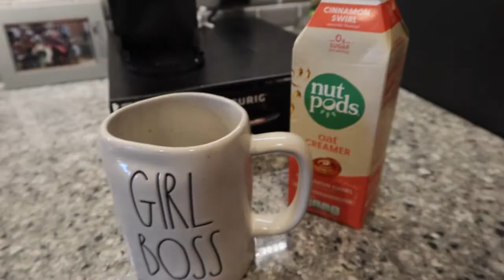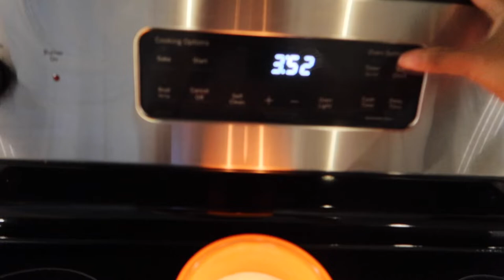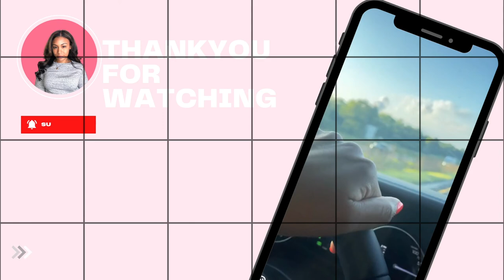LIFE UPDATE | MOVED TO DALLAS, NEGOTIATING SALARY, & SUNDAY RESET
♡ open me ♡
JUST A LIFE UPDATE TO THE YEAR. I'VE MOVED ACROSS THE COUNTRY FOR A NEW JOB ALONE, I HAD TO LEARN THE TIPS ON NEGOTIATING A SALARY! AND OVERALL A SUNDAY RESET AS MY MOM AS CHOSEN TO JOIN ME IN TEXAS!

If your reading this comment this emoji: 💟